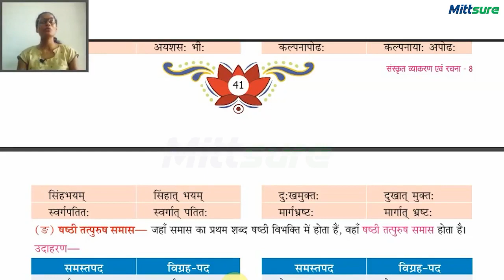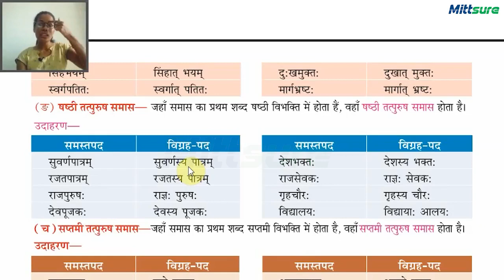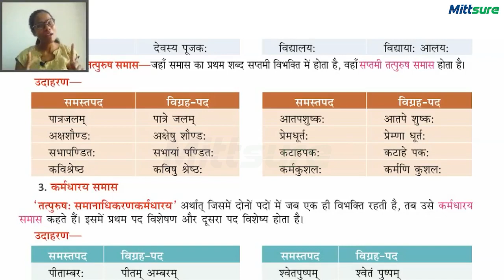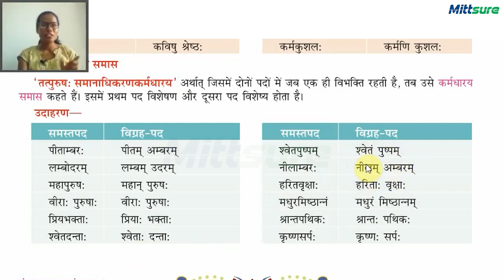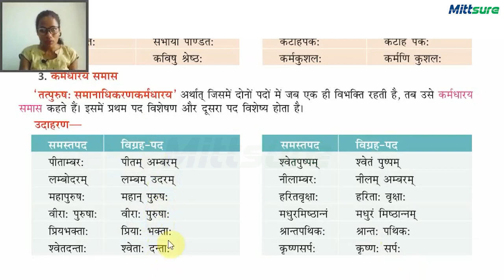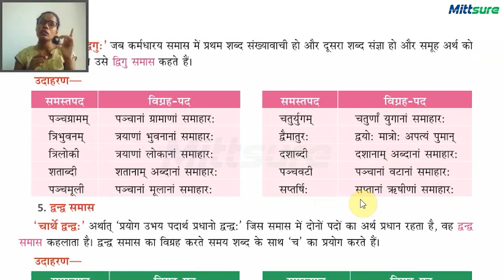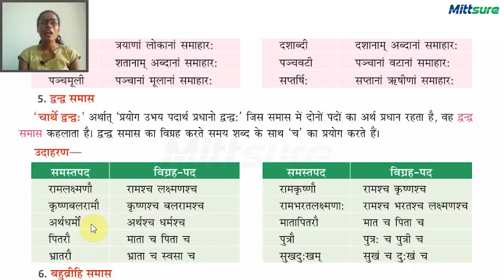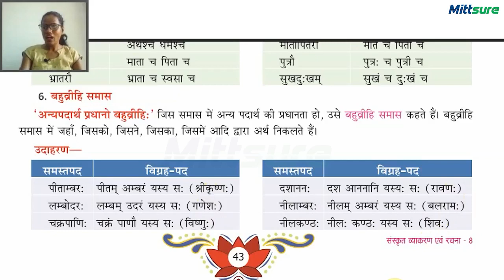Class 8 Sanskrit Gram 7 part3